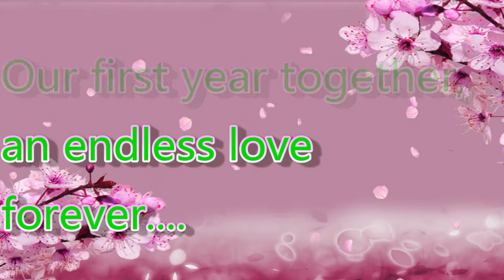LINDY (MY CAVALIER KING CHARLES) Welcome Lindy